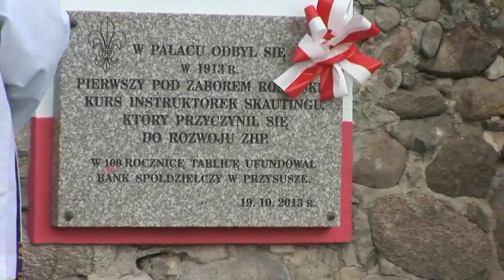2013 Rusinów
100 rocznica Kursu Instruktorek Skautingu w Rusinowie

W sierpniu 1913 roku w majątku Rusinówek -- dzisiaj Pałac w Rusinowie - leżącym na terenie zaboru rosyjskiego, Zarząd Główny Żeńskich Drużyn Skautowych wchodzący w skład Związkowego Naczelnictwa Skautowego zorganizował pierwszy kurs szkoleniowy instruktorek skautingu.